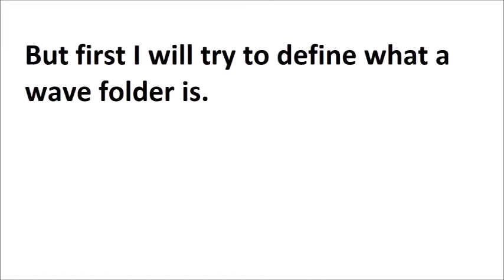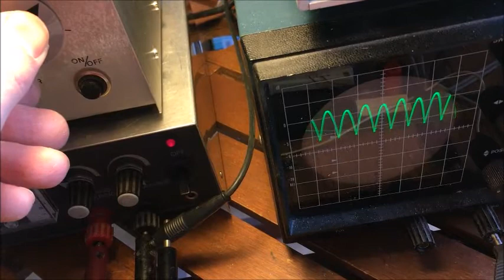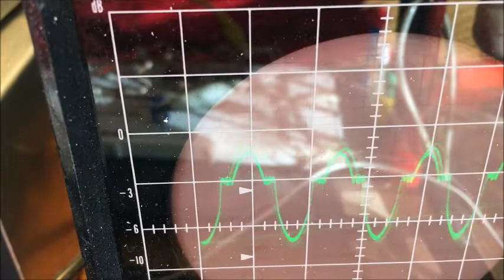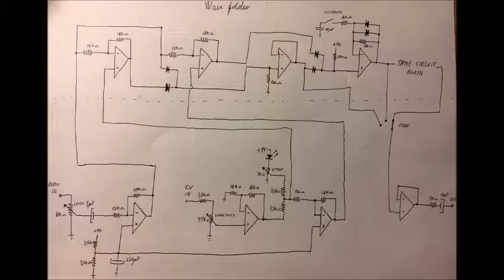Wave folder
Jump to 4:34 to avoid the annoying artificial saxophones.

Lately I have been trying to make things I haven't made before - something else than sequencers, VCOs, VCFs, VCAs, etc.
I have never tried making a wave folder before. As a matter of fact until recently I didn't know what a wave folder is. But I found a good explanation somewhere - the one with the folded paper - and decided that this could be interesting.

The music is something I made on Technics SX-C600 and Yamaha HE-8 organs, and the Roland CR-68 drum machine made the rhythm.